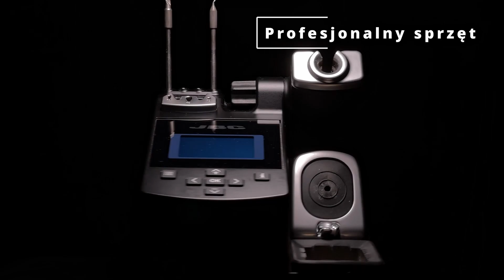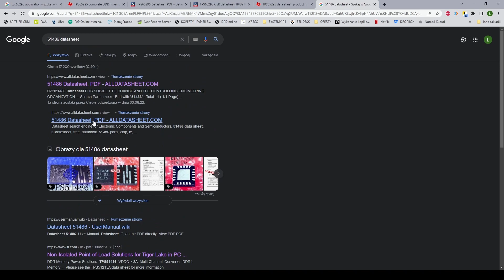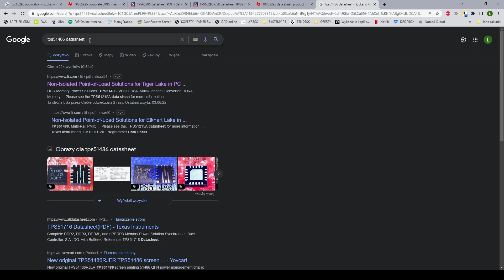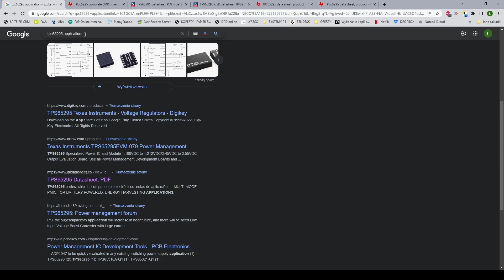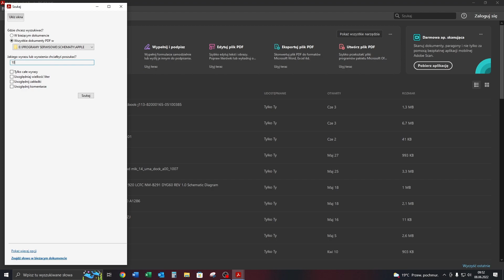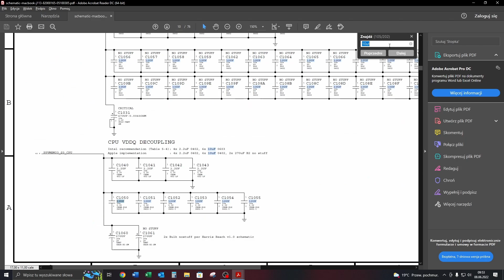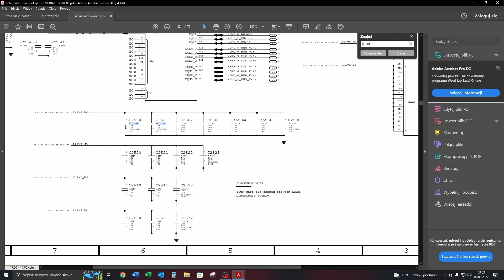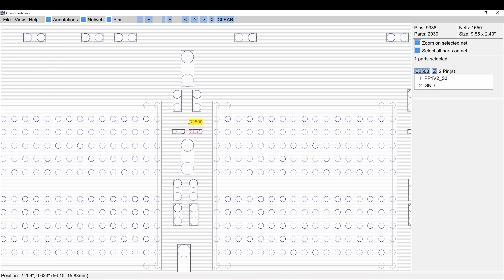💻HP PAVILION 15 | NAPRAWA PO ZALANIU | JAK IDENTYFIKOWAĆ ELEMENTY❓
Cześć widzowie!

Kolejny potraktowany cieczą komputer. Tym razem HP PAVILION 15 z AMD Ryzen na pokładzie. Komputer dostałem w miarę szybko dlatego jak się okazało zniszczenia nie były tak spektakularne jak obszar zalania. W filmie przedstawiam proces naprawy, a także pokazuję jak można identyfikować elementy na płycie, gdy nie jest dostępny schemat. Mam nadzieję, że będzie to dla Was przydatne. Zapraszam do oglądania, zostawienia komentarza lub łapki w górę jeśli oczywiście materiał będzie się podobał.  Pozdro.

Mój sprzęt:
PROCESOR: Intel Core i7 12700K
PŁYTA GŁÓWNA: Asus PRIME Z690-P D4
PAMIĘĆ RAM: Corsair Vengeance RGB Pro DDR4 32GB
KARTA GRAFICZNA: ASUS TUF 3070Ti 8GB
ZASILACZ: be quiet! Straight Power 11 1000W
CHŁODZENIE CPU: NZXT KRAKEN X73 RGB
Sprzęt serwisowy:
Zasilacz laboratoryjny: KORAD KD3005D oraz UNI-T UDP3303A
Stacja lutownicza: JBC CD-2BQF oraz Quick TS-1200
Miernik: UNI-T UT803 oraz BRYMEN BM811S
Stacja HOT-AIR: QUICK 861DW
Oscyloskop: Rigol DS1202 Z-E
Kamera termowizyjna: Thermal Expert TE-Q1
Programator: SVOD4 oraz TL866II Plus

Nagrywam:
1x Samsung Galaxy S8 (kamera od tyłu)
1xRealme 8 (kamera górna)
Mikrofon:
HyperX QuadCast

Muzyka:
Track: Marin Hoxha & Jay Sarma - Need U Now

Track:   ONEIL & KANVISE - In Too Deep

Track:   HuBee - I Wanna Know

Track:   SVRRIC, MU, Harley Bird - Let Me Go